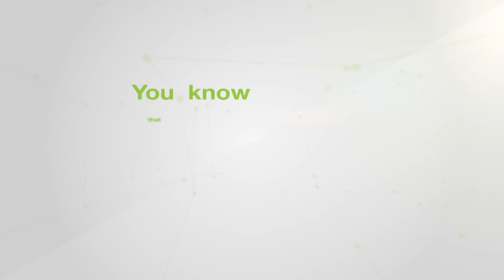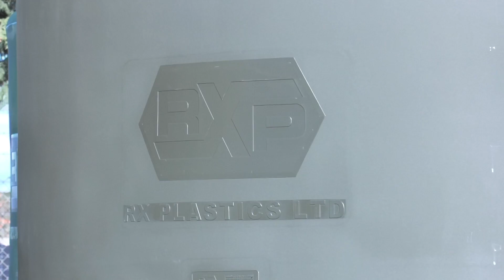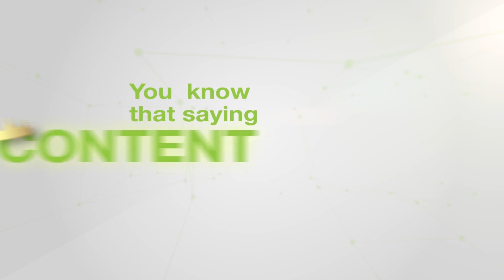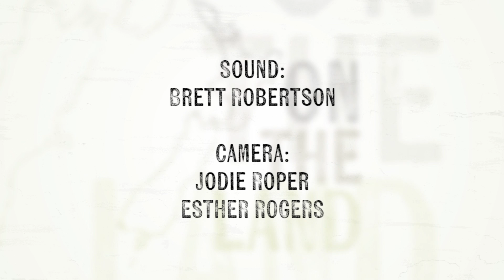On The Land - Episode 61